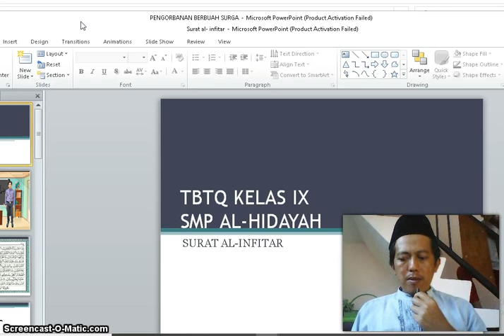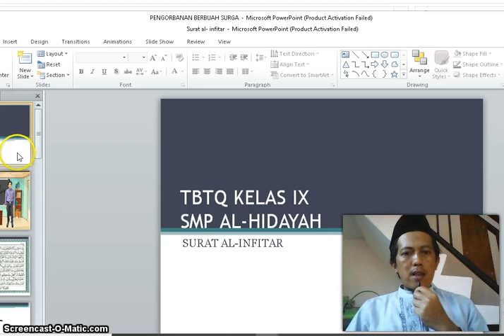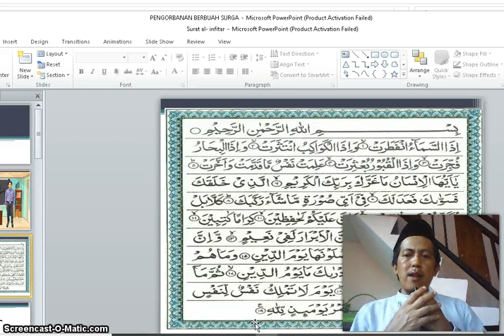BelajarbersamaSUKMA: KELAS 9 SMP AL-HIDAYAH | TBTQ | SURAT AL-INFITHAR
BelajarbersamaSUKMA belajar bersama SUKMA